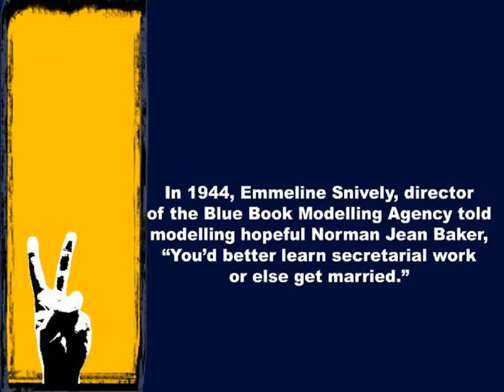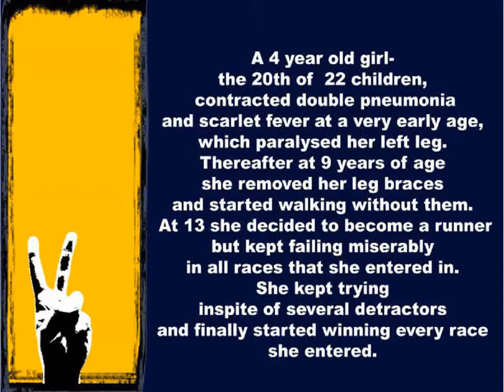failure_is_not_final_comeback_stories